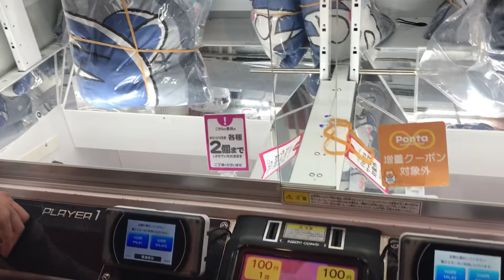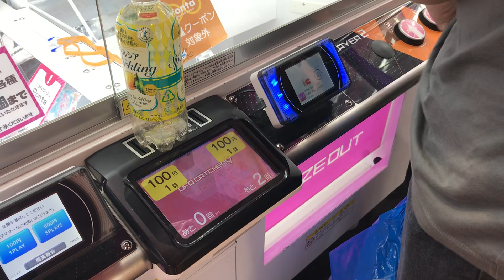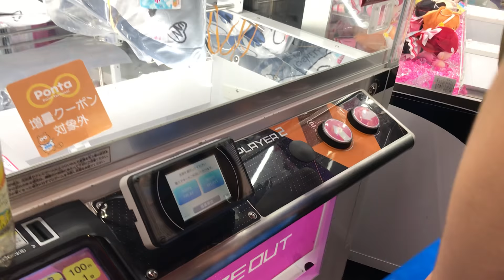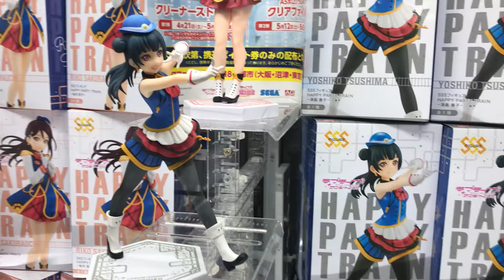Game Parlor in Japan